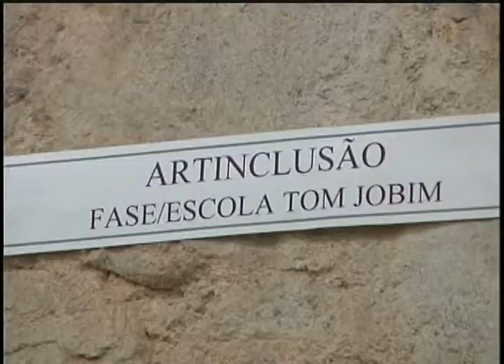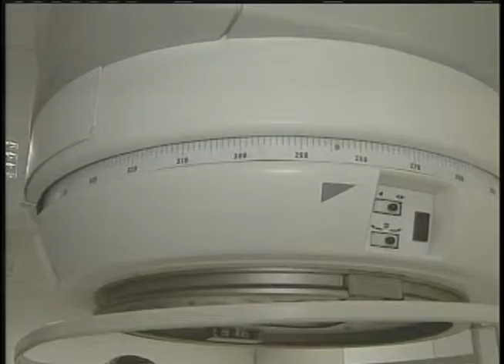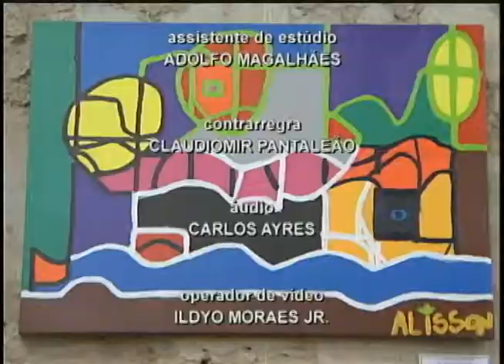Jornal da TVE - Segunda Edição - 09/05/14 Bloco 3